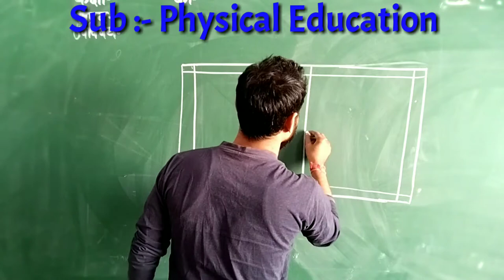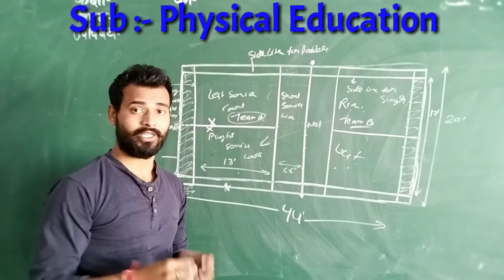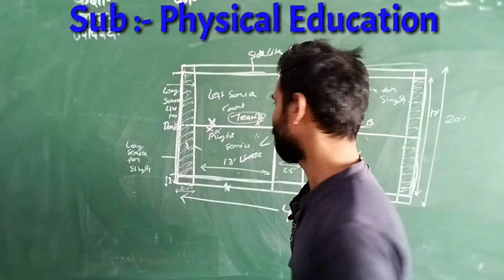Badminton Court Measurements Explain || PART-3 ll Badminton Court Measurement 2020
Guy's If you are interested in Physical Education Class than visit websites:-

Action Cam
Mobile holder
Boya ByMM1 Shotgun Microphone
Bendy Tripod
My Gimbal
Boya ByM1 Mic
Memory Card 32GB for Vlogging Shoot, Action cam, Smart-phone & Tablets
EcoTank Printer
Tripod with Bag for DSLR Camera
Led Ring Light 18 inches
Digitek Tripod DTR 500 BH
Digitek Tripod DTR 520 BH
Samsung M31 S